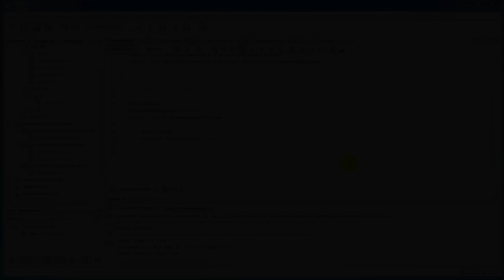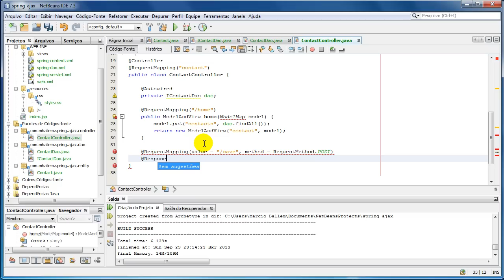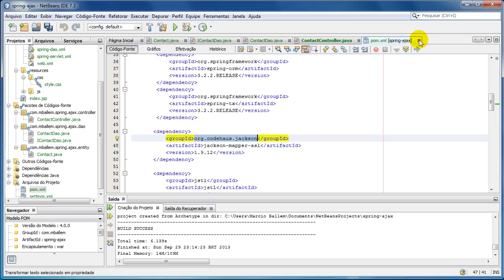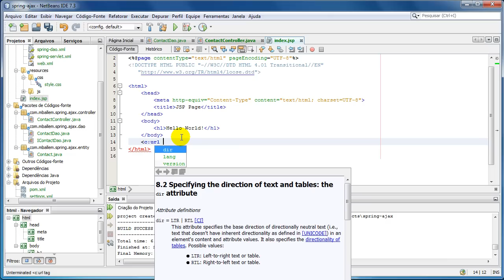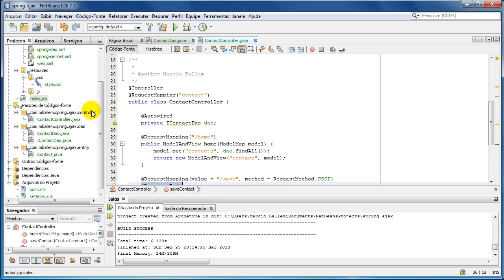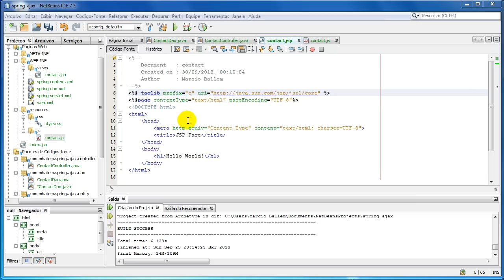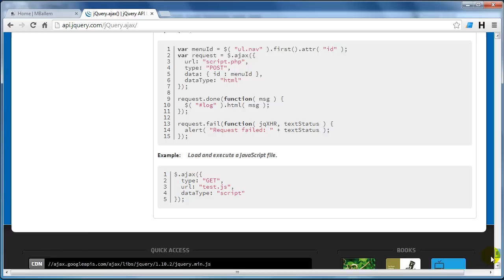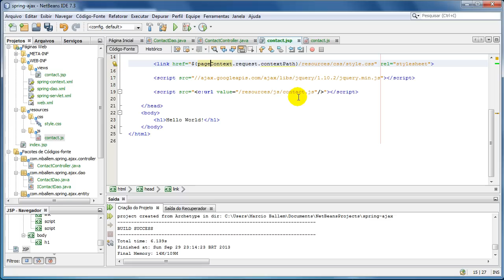Spring MVC & Ajax JQuery - Parte 3 (Página JSP)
Vídeo aulas sobre Spring MVC e Ajax JQuery. Persistência com Hibernate.

Este vídeo demosntra inicio da construção da página jsp.